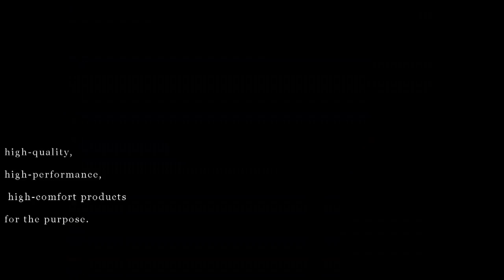暢稜威科技研發有限公司